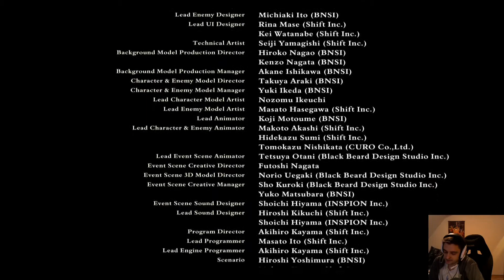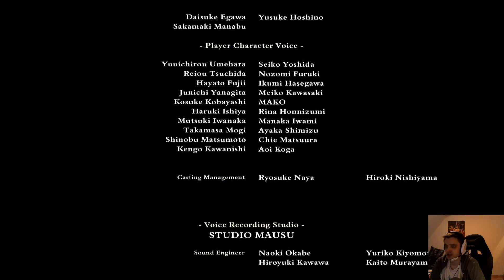Code Vein #16 - Finale | Let's play Code Vein Live